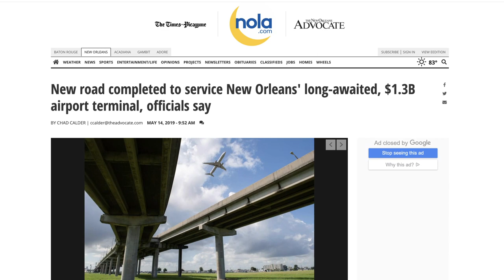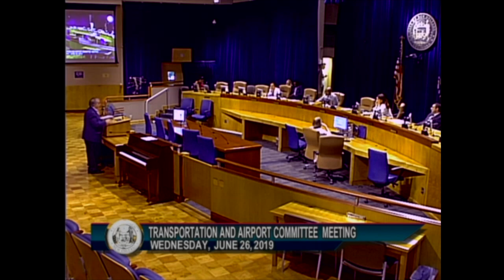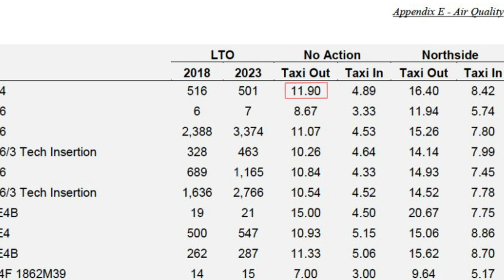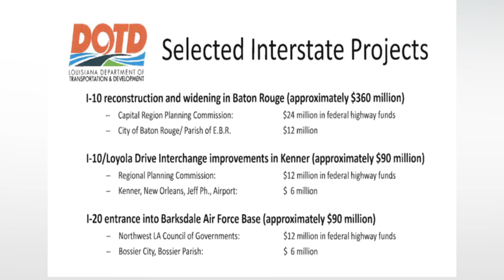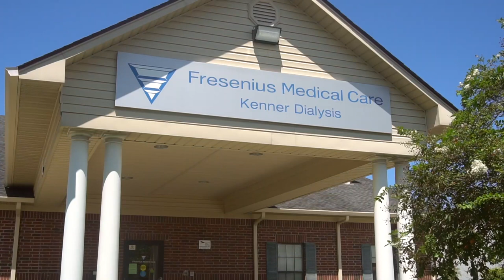The Smarter Conversation reviews New Orleans new $1.4 Billion Airport Terminal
Shortly after spending over $300 Million for an expanded Rental Car facility walking distance from the South Airport Terminal, the City of New Orleans decided to spend at least $1.4 Billion moving part of the airport facility to the North Side.  Major components include the main terminal at $1 billion, the fly-over ramp at $150 million, 2,500 spot parking structure at $70 million, and Taxi-way modifications at $25 million.

In 2013, former Mayor Mitch Landrieu presented the project at $650 million to the city council.

Host Charles Marsala explains neighbor, employee, and traveler concerns of construction and roadway unknowns including: 1. The terminal being approved without and access road. 2.The impact of the 5,000 resident Susan Park neighborhood to be divided by the access road.  3. Extra time travelers will need to use facilities remaining on the South Side including rental cars, 30% of long term parking, and employee parking. 4. Environmental impacts including not building the terminal to any LEED certifications as has become the industry standard. Adding 17,000,000 vehicle miles by moving the terminal 1 mile further from New Orleans. And requiring an extra 7 minutes taxi time per flight.